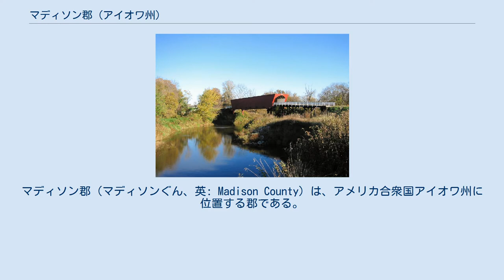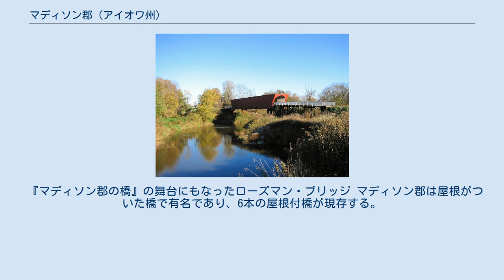マディソン郡 (アイオワ州)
マディソン郡（マディソンぐん、英: Madison County）は、アメリカ合衆国アイオワ州に位置する郡である。
 郡名は第4代アメリカ合衆国大統領ジェームズ・マディソンにちなむ。
2000年現在、人口は14,019人である。
 郡庁所在地はウィンターセットである。
ウィンターセットはジョン・ウェインが生まれた街であり、多くの屋根付橋で有名である。
それらの橋は小説および映画『マディソン郡の橋』で呼び物となった。
アイオワ州内でも上位の観光スポットとなっている「フランチェスカの家」（Francesca's House）は、この映画の撮影のためにウィンターセットに建てられ、今日でもそのままの姿で保存されており、小説・映画とも公開から10年以上経過した後でも、全米はもとより世界から多くの見物者が訪れる。
 アメリカ合衆国統計局によると、この郡は総面積1,456km2 (562mi2) である。
このうち1,453km2 (561mi2) が陸地で、3km2 (1mi2) が水域である。
 2000年現在の国勢調査で、この郡は人口14,019人、5,326世帯、および3,925家族が暮らしている。
4/km2 (10/mi2) の平均的な密度に5,661軒の住宅が建っている。
人種構成は白人98.57%、アフリカン・アメリカン0.09%、先住民0.27%、アジア0.18%、太平洋諸島系0.02%、その他の人種0.19%、および混血0.68%である。
 住民は27.10%が18歳未満の未成年、18歳以上24歳以下が6.90%、25歳以上44歳以下が27.40%、45歳以上64歳以下が23.40%、および65歳以上が15.20%にわたっている。
18歳以上の女性100人ごとに対して男性は93.10人である。
 世帯ごとの平均的な収入は41,845米ドルであり、家族ごとの平均的な収入は48,289米ドルである。
一人当たりの収入 (per capita income) は19,357米ドルである。
 『マディソン郡の橋』の舞台にもなったローズマン・ブリッジ マディソン郡は屋根がついた橋で有名であり、6本の屋根付橋が現存する。
小説『マディソン郡の橋』およびその映画化作品にも登場した。